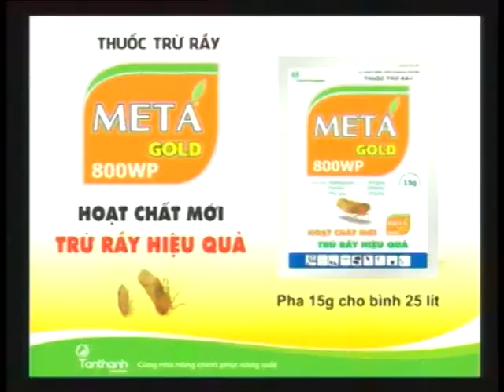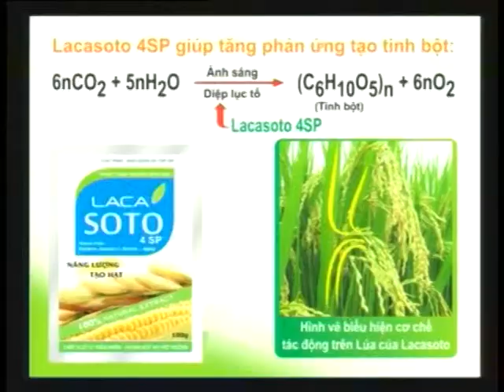THKG Kỳ 23 - Quản lý bệnh hại trong giai đoạn lúa trổ đều ( P.3)